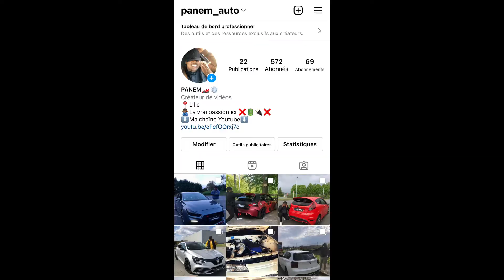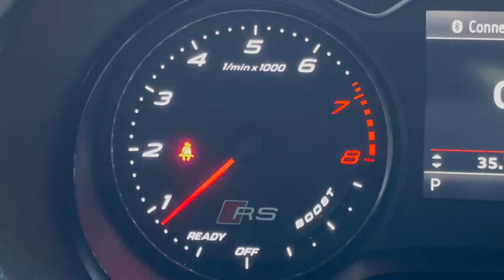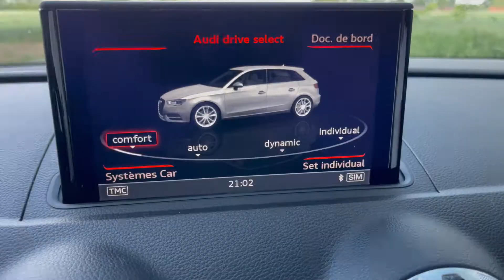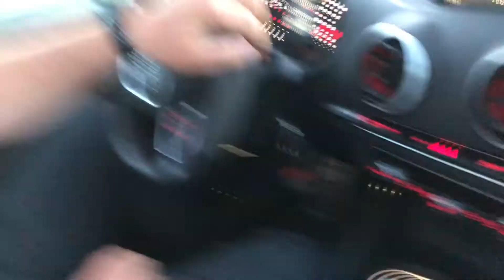AUDI RS3 STAGE 1 : LE 5 CYLINDRE EST MÉLODIEUX !!😌🔥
Présentation d'une Audi Rs3 de 414 chevaux decata bon visionnage !!!😤

📲 Instagram du propriétaire : whitee_rs3
🏎 Contacte moi sur mes réseaux pour un essai sportif !!😉
Chapitres
0:00 Intro
0:35 Présentation extérieur
2:32 Présentation du moteur
3:07 Présentation intérieur
5:48 Essai routier intérieur
7:54 Essai routier extérieur
8:57 Fin